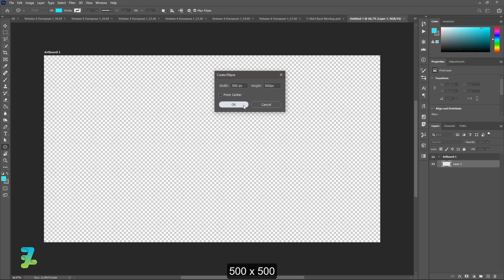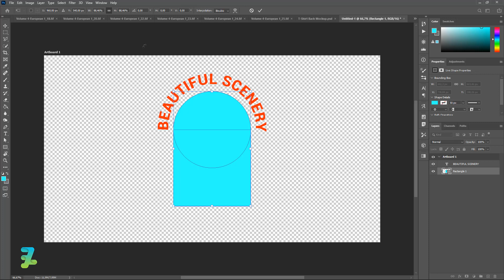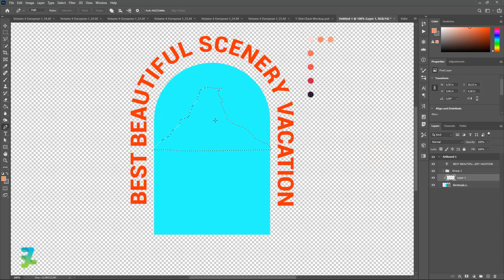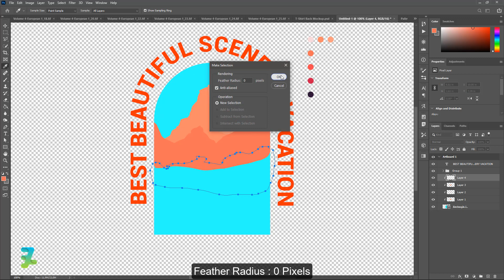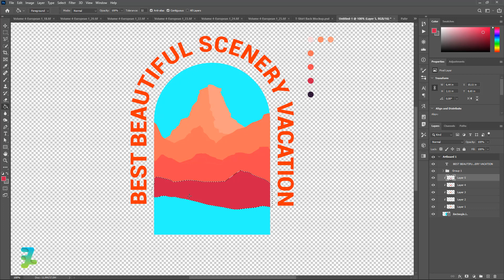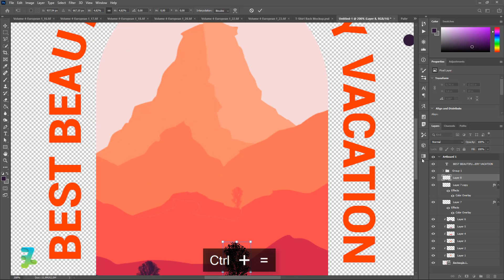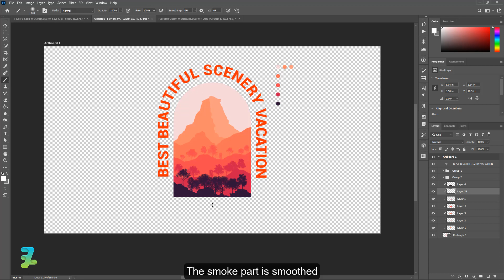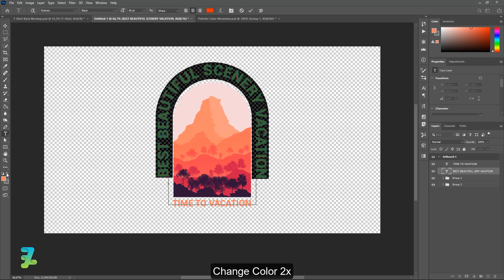How to Streetwear Design Flat Design in Photoshop - Tutorial Photoshop CC 2020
Stock Credit

Download

Social Media

Audio Credit